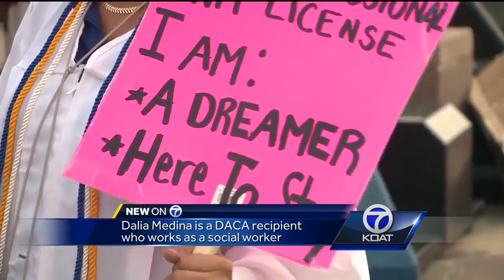Protesters rally at Civic Plaza to defend immigrant rights